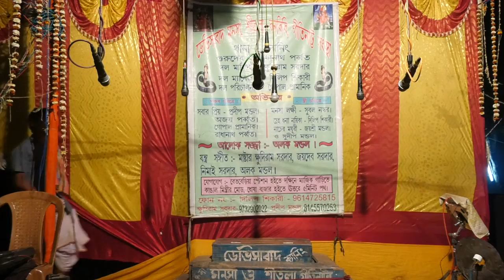মনসার গান | Monosar gan | Maa Nageshwari Opera | Part - 28 | Joy maa monosa jatra